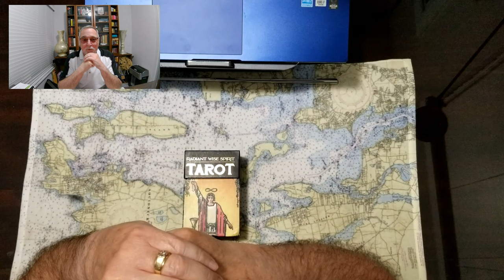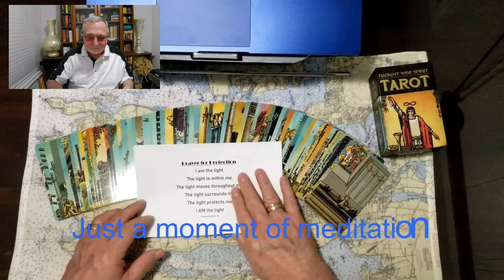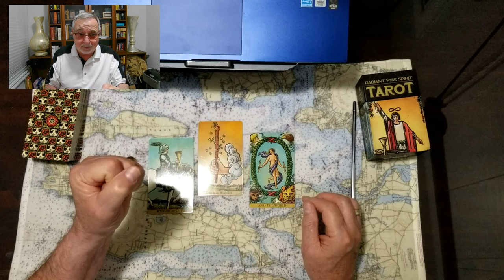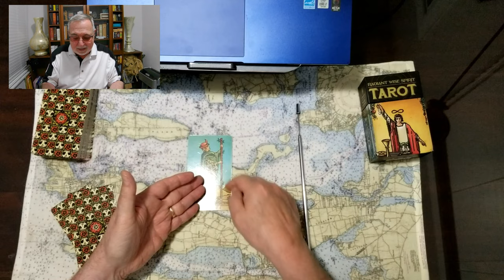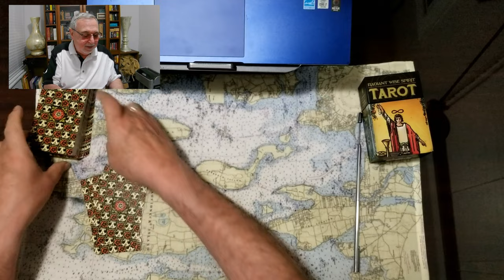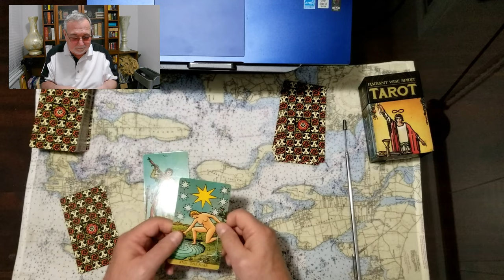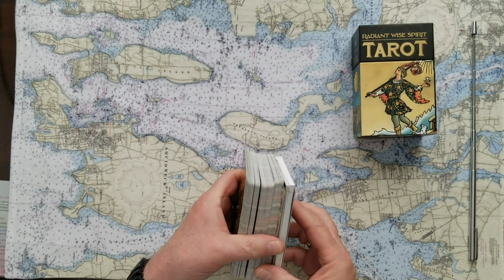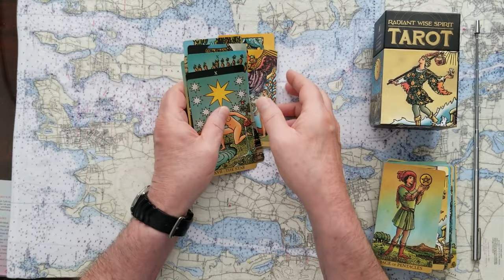Donald Trumps Emoluments Tarot Card Reading